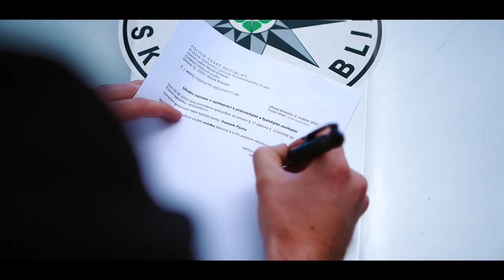Monča & Martin Předsvatební